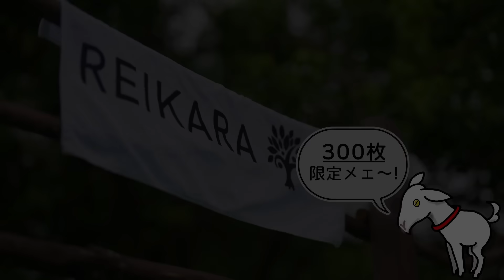【ヤギ】桑の葉を大量保管！冬に備えたおやつを確保！！ #231